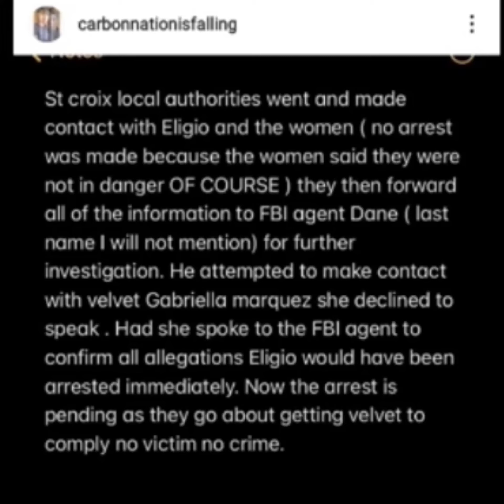Update on Natureboy, Source is referenced (May not be true statement)